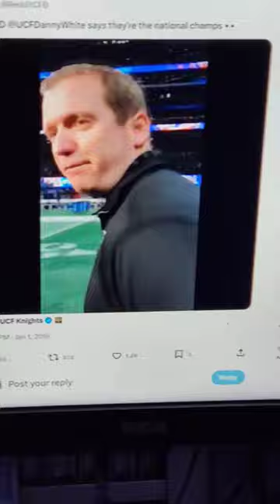FSU Seminoles robbed Of The Playoffs. No! You're out!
Inspiration can come from many sources, but sometimes a simple quote can spark a new perspective or motivate you to take action. Here are some of my favorite inspirational quotes:

"The journey of a thousand miles begins with a single step." - Lao Tzu

 "The only person you are destined to become is the person you decide to be." - Ralph Waldo Emerson

  "The most common way people give up their power is by thinking they don't have any." - Alice Walker

"Be the change that you wish to see in the world." - Mahatma Gandhi

"Don't let the fear of striking out keep you from playing the game." - Babe Ruth

I hope these quotes inspire you to pursue your goals and dreams. Remember, you have the power to create your own destiny. blush